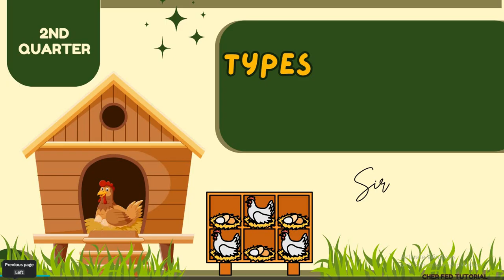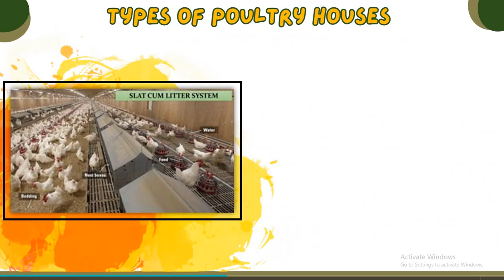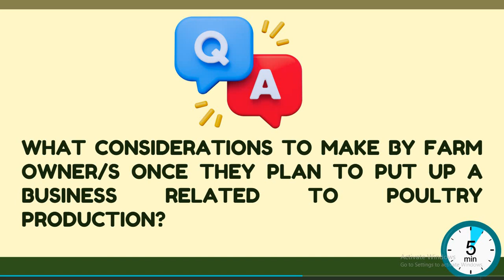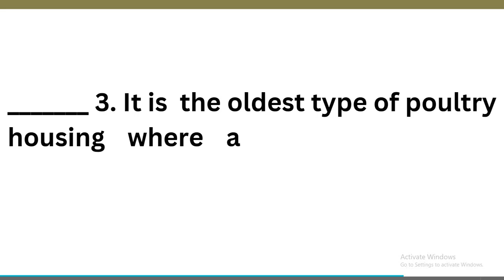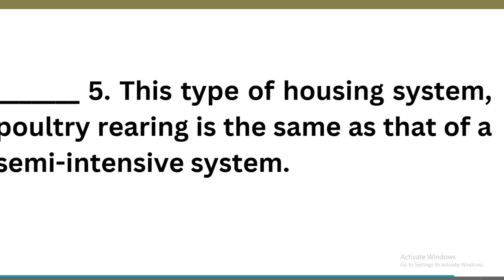2ND QUARTER AFA : TYPE OF POULTRY HOUSING with Assessment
THIS IS A POWERPOINT PRESENTATION THAT CONVERTED TO VIDEO

Pause the video to read every information and for better understanding  to the topic.